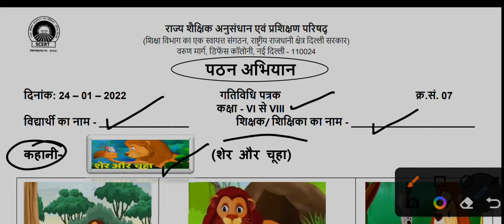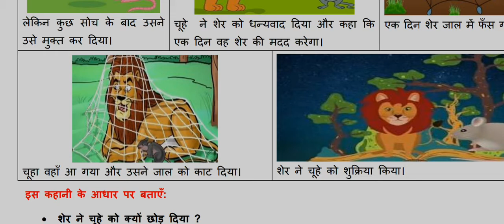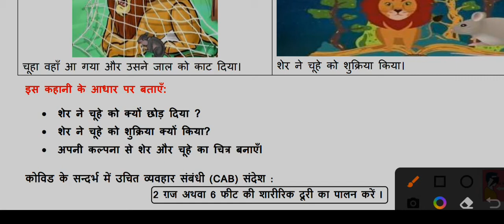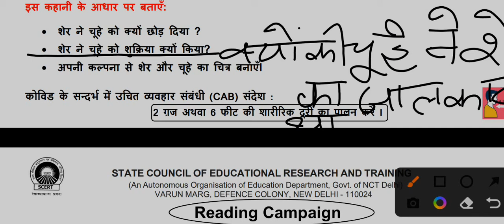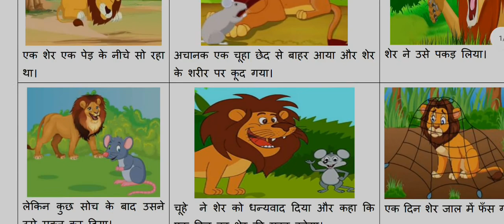Class 6 to 8, Worksheet no 7,Date 24/04/22, शेर और चूहे की कहानी।